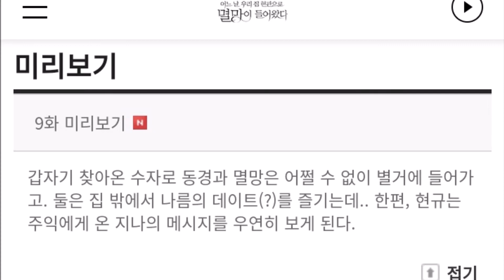DOOM AT YOUR SERVICE EP 9 (SPOILER)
This is just what I thought after seeing the preview, I also discuss the text preview taken from the official web.